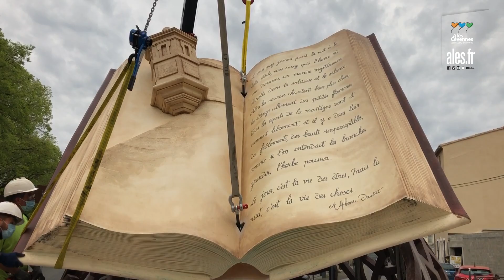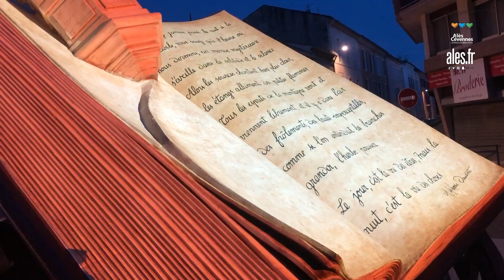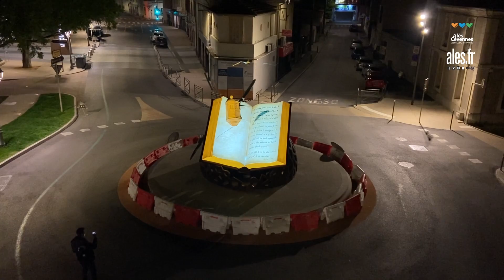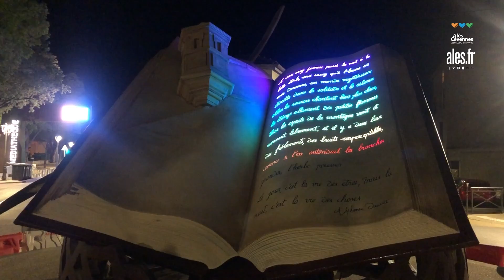Une sculpture pour honorer la culture devant la médiathèque d'Alès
Quoi de mieux qu’un livre géant d’Alphonse Daudet pour symboliser la médiathèque d’Alès ? C’est l’idée qui a été retenue pour habiller le rond-point situé devant l’entrée, rue Edgar Quinet.
La sculpture réalisée par l'association alésienne Art'Attack et mise en lumière par l'entreprise grand-alésienne Sgroup a été dévoilée ce lundi 3 mai 2021 à la tombée de la nuit.